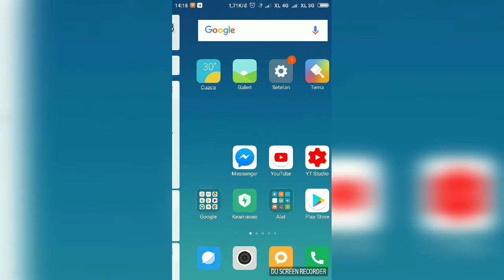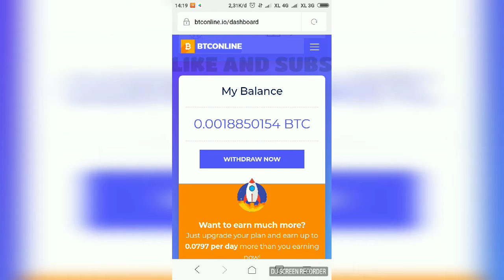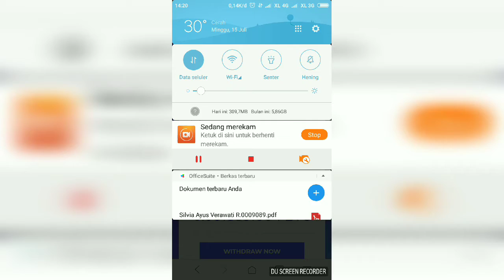BARU!! APLIKASI PENGHASIL BITCOIN (Link di deskripsi)